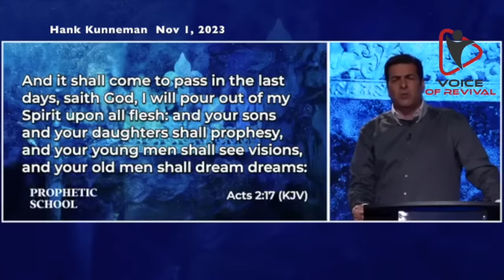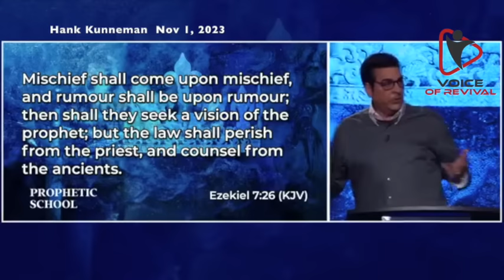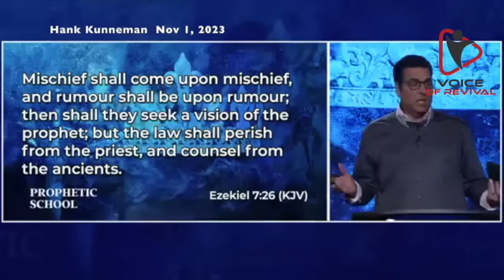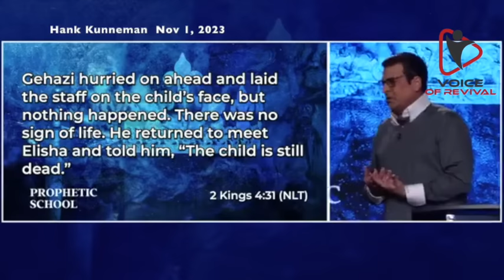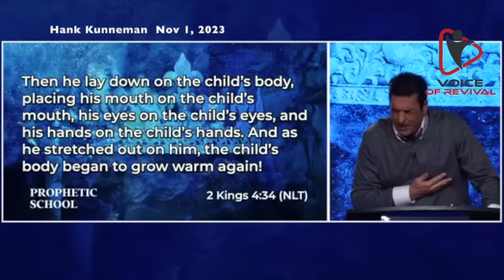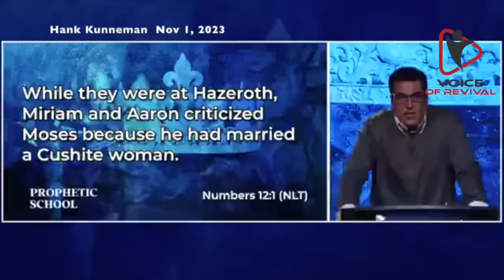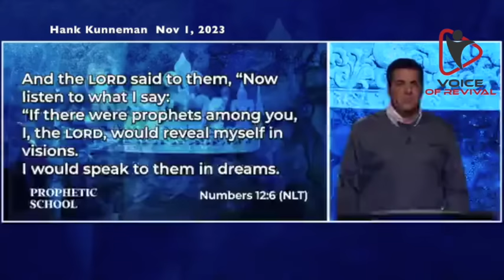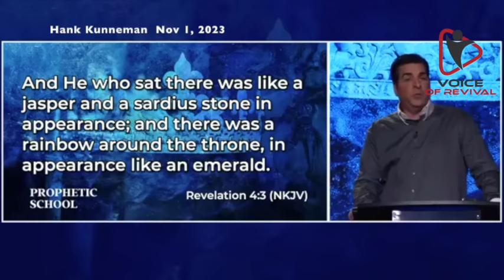Hank Kunneman PROPHETIC WORD🚨[SUDDEN REVERSAL AROUND THE WORLD] Prophecy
Hank Kunneman PROPHETIC WORD🚨[SUDDEN REVERSAL AROUND THE WORLD] Prophecy. Pastor Hank Kunneman shared this powerful prophetic word Weds Nov 1, 2023.